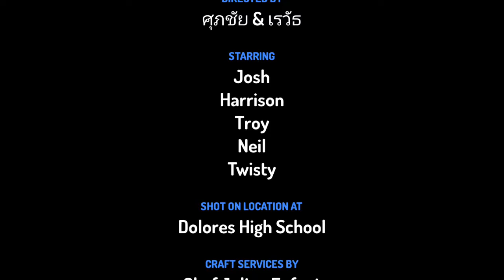อนุบาลหมีน้อย